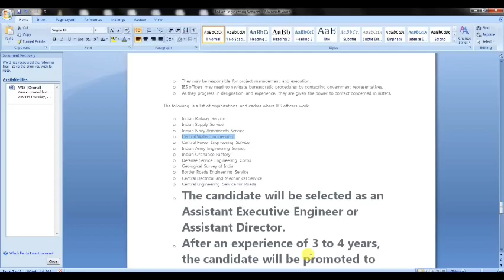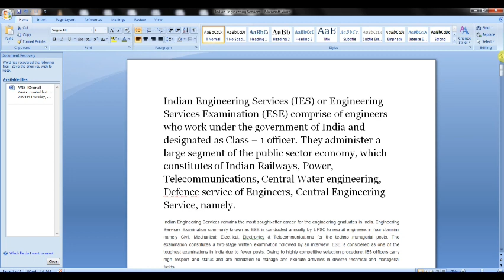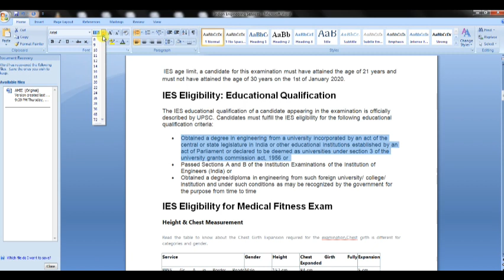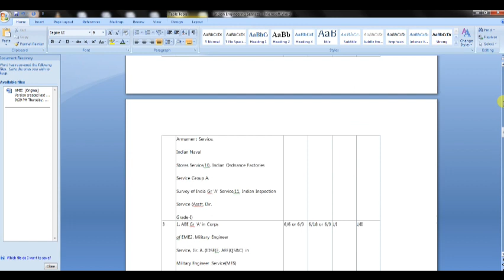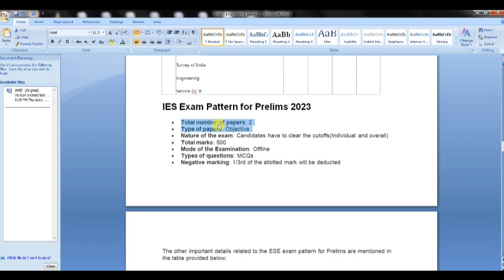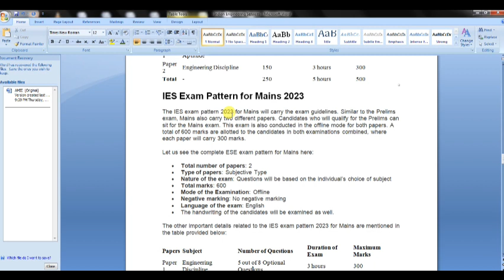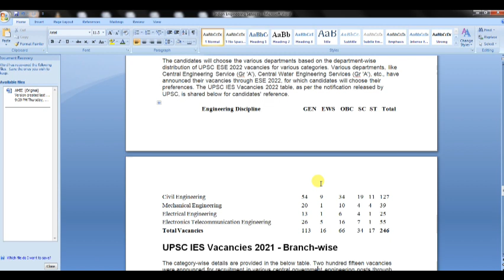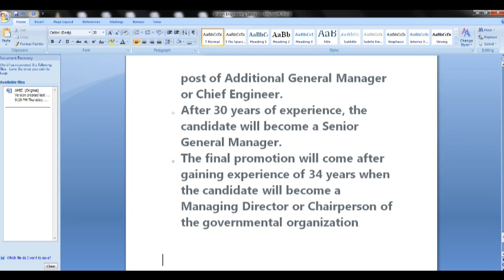IES exam full details 🙂🙂